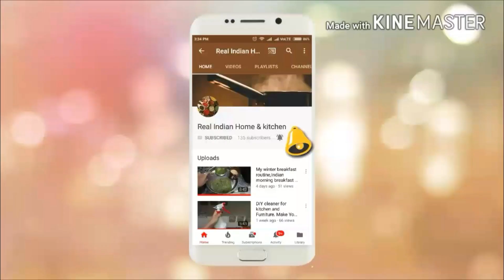Perfect Indian Lunch Routine || how to make perfect lunch || Saturday Lunch routine 2018.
Indian Everyday Lunch Routine || How To Prepare A Perfect Lunch

Hello friends,
I am sharing my everyday Lunch routine with you all, this is an easy and healthy Lunch routine for a family.